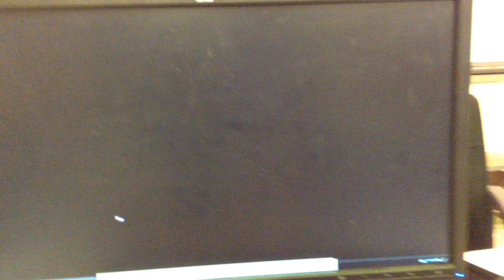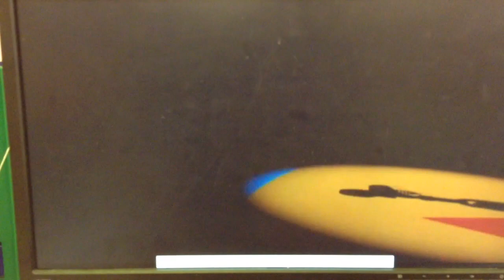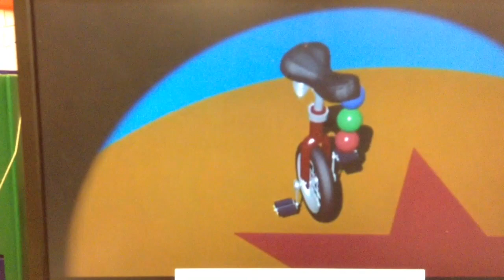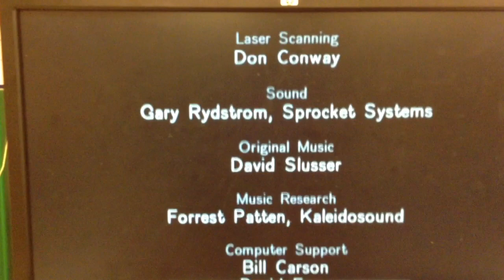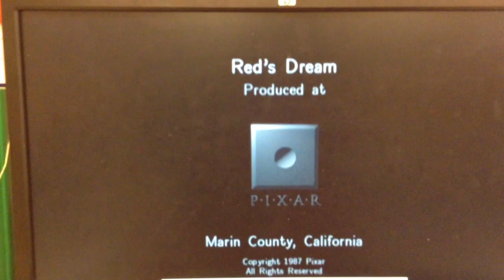Red's Dream (1987)